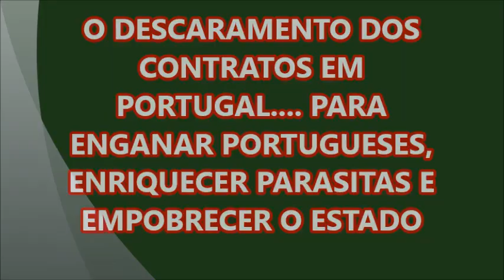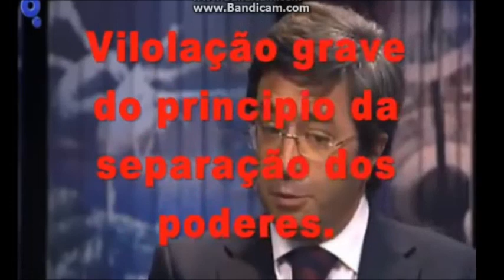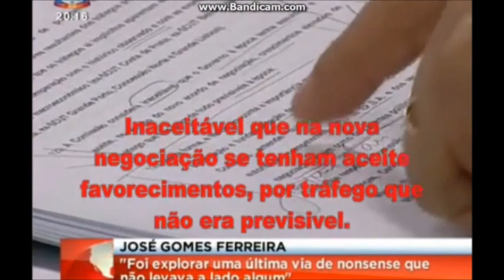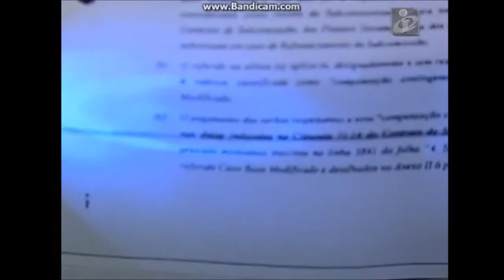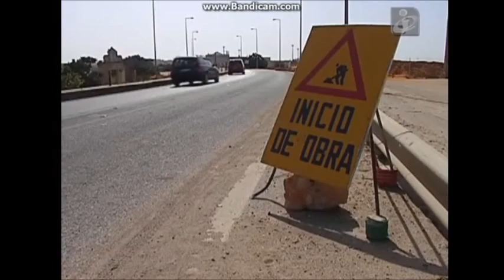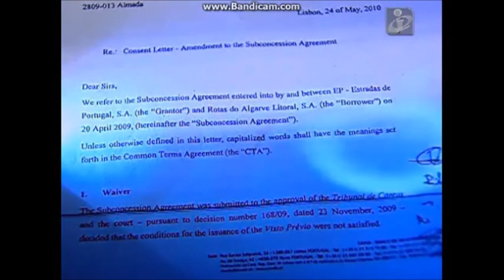Contratos criminosos, que governos assinaram contra Portugal.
ESTE VIDEO é uma compilação de vários videos que mostram aos portugueses a descarada e escandalosa forma como se consegue roubar um estado e um país inteiro, com contratos assinados e assegurados pelas partes intervenientes... com base em formulas, garantias e injustiças que até fariam corar de vergonha o mais descarado larápio.

"Em 2011, as PPP custaram 1.700 milhões de euros, ou seja, mais do dobro dos 799 milhões de euros que estavam previstos inicialmente", disse Paulo Morais, considerando incompreensível que tivesse havido um desvio com um custo superior ao preço que estava inicialmente previsto.
"O que o Estado pagou a mais às PPP só é possível porque a sede da política - Assembleia da República - está transformada num centro de negócios", disse.
Como exemplo da gestão danosa dos dinheiros públicos, Paulo Morais referiu uma fórmula de cálculo inserida no contrato de uma PPP, numa auto-estrada em Viana do Castelo, em que o concessionário paga multas, ou recebe prémios do Estado, em função da taxa de sinistralidade.
"Se a sinistralidade aumentar 10%, o concessionário tem de pagar uma multa de 600 mil euros, mas, se houver uma redução de 10% na sinistralidade, o Estado tem de pagar à empresa 30 milhões de euros", disse.
"Quem assinou o contrato, só por isso, devia estar preso", sentenciou.PAULO MORAIS

@ - MARINHO PINTO EXPLICA NESTE VIDEO COMO OS TRIBUNAIS ARBITRAIS, AJUDAM À FESTA
@ - 50 MIL MILHÕES PARA QUEM PORQUÊ?